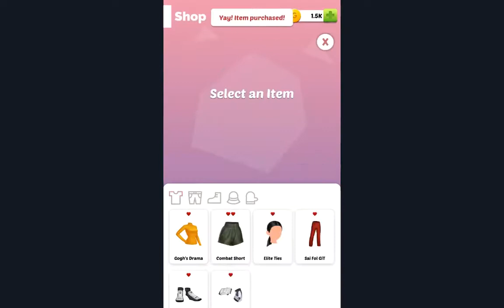Glamland Apk - (Moda Tasarım Oyunu)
Glamland oyunu, Moda oyunları stilist yetişkinler için giydirme oyunları: bir moda diva mısınız? Jogos de moda

Moda bir macera giyinmek. En stilist rakipleri yenerek "Fashion Diva" ve "Star Fashion Designer" olun. Klasik Moda Oyunları - 2019
Glamland - Elbise, Saç Stilleri ve Alışveriş Oyunu. Süper maceracı bir hikaye karakterinizi stil.

Yetişkinler için giydirme oyunları, tarzınızı en büyüleyici şekilde şekillendirin. Moda stilisti ve Moda Tasarımcıları bu süper oyunu oynarken becerilerini geliştirecek.

Gereken Android sürümü
4.1 ve sonrası